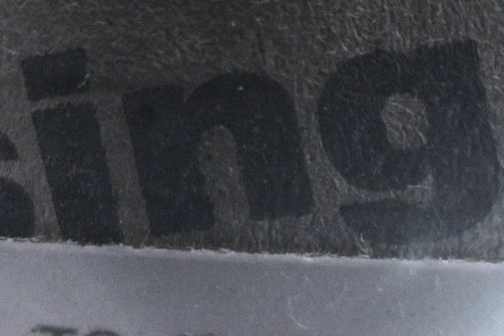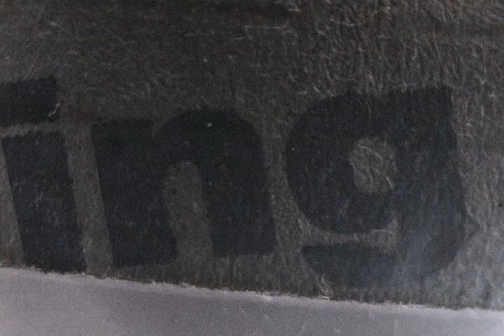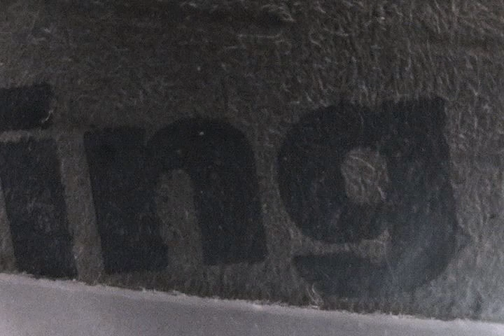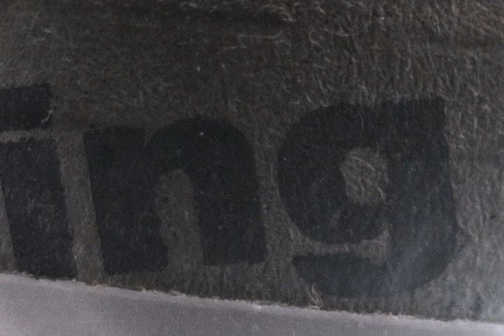Macbook A1287 Removing The Keyboard Screws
for more free guides, parts, tools and help.